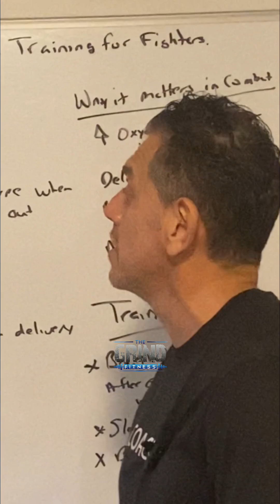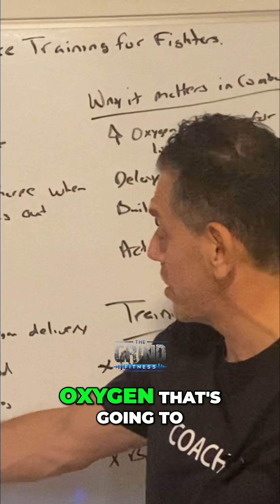CO2's Impact: Unlock Oxygen Delivery for Peak Performance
CO2 controls oxygen release, sharpening focus when others fade. Increased CO2 tolerance improves oxygen delivery to muscles via vasodilation. Enduring high CO2 levels boosts blood flow and oxygen extraction, crucial for enhanced performance.